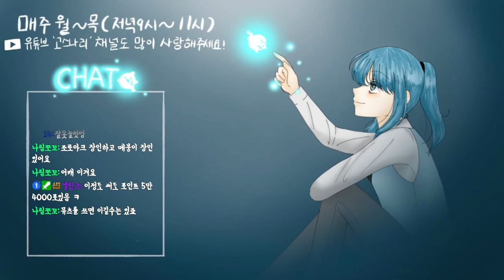[포유나] 오랜만에 포유나 방송 켰는데 정말 이러기야??ㅠㅠ 트위치 서버가 터져버림ㅠㅠ